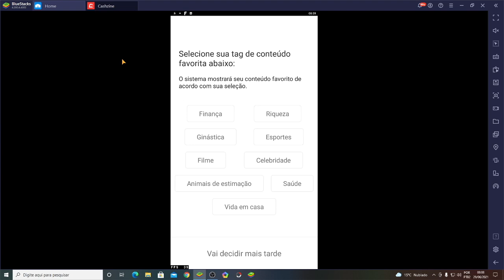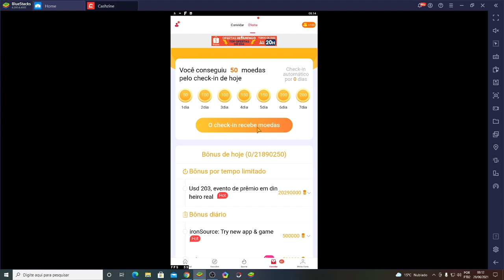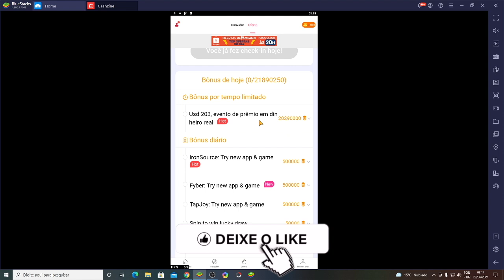[SAIU] SAQUE ATÉ R$40 REIAS POR DIA COM ESSE APP | NOVA PROMOÇÃO PARA GANHAR RENDA EXTRA PAYPAL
⚠️ USE O CÓDIGO: 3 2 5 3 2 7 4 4  ⚠️

Trazemos muitos aplicativos para ganhar dinheiro na internet e com prova de pagamento via paypal.